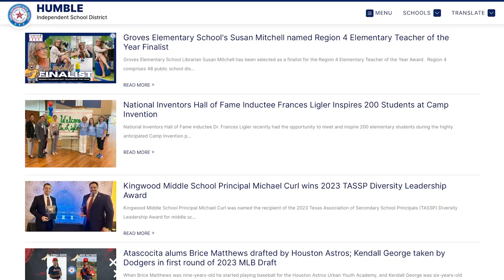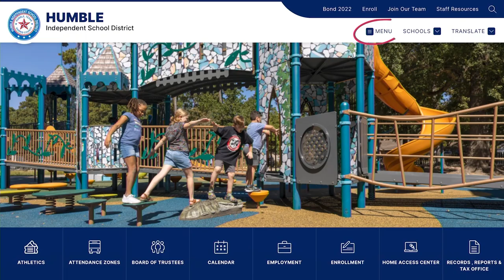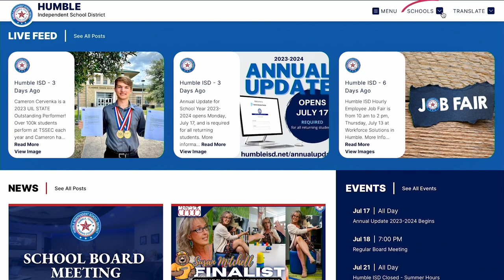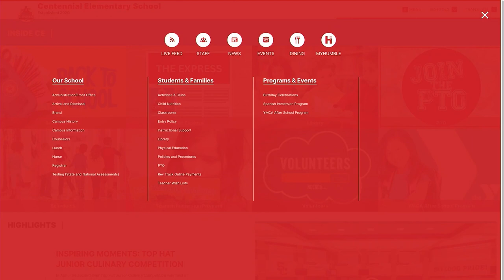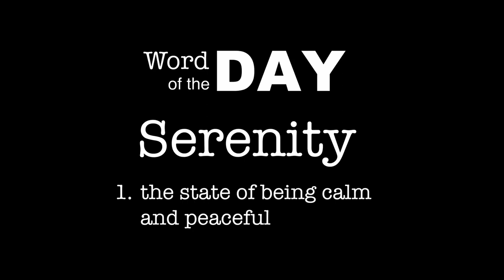Board Meeting July, 18 2023 Video